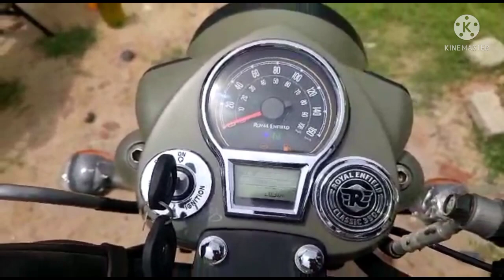Classic 350 vs Meteor 350 Exhaust sound comparison video! classic 350 2021 new gen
today's video is about classic 350 & meteor 350 exhaust sound comparison test video